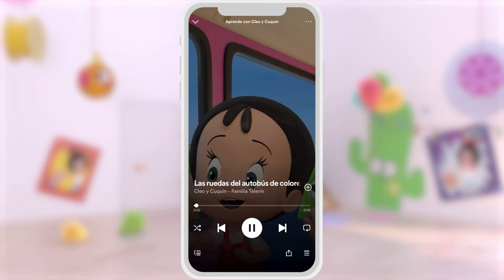The wheels of the Baby Bus | Cleo and Cuquin Nursery Rhymes